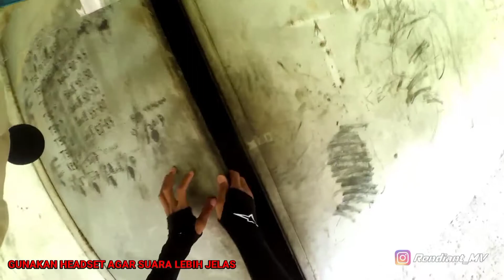Ada Penampakan Di Pabrik Kosong⁉️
Assalamuallaikum wr.wb
Oke Selamat Datang di Channel Rendiant MV
Terimakasih telah mengklik video ini gaes🙏 Pada kesempatan kali ini gw sama wahyu media menelusuri pabrik karet kosong yang ada di tengah hutan.mau tau? tonton video ini sampai selesai ya👍

Rekomendasi video👇
👉 Pabrik Karet Terbengkalai

Peralatan Yang Di Gunakan :
 🔴 Hardware :🔸GoPro Hero 3+
                          🔸 Yi Cam
                          🔸HP Realme 3
                          🔸Intercom Ejeas V6
 🔴 Software  :🔸Kinemaster Pro Mod
                          🔸Pixellab
                          🔸Lightroom